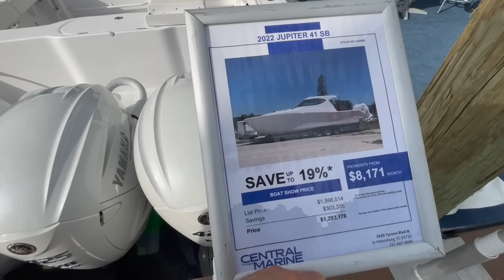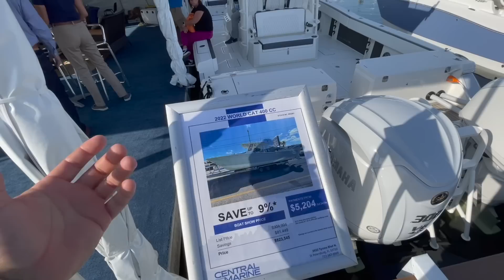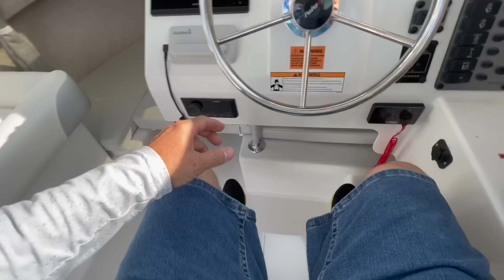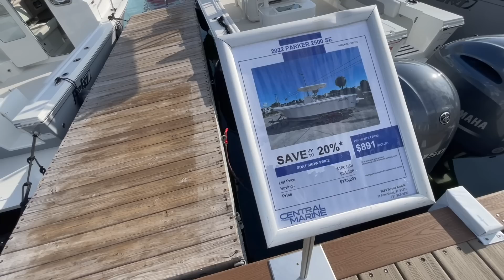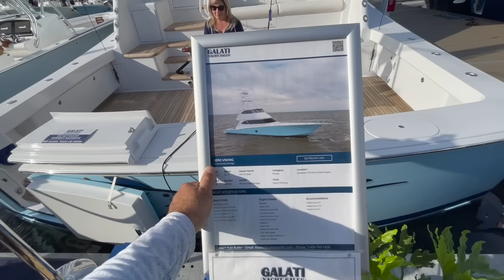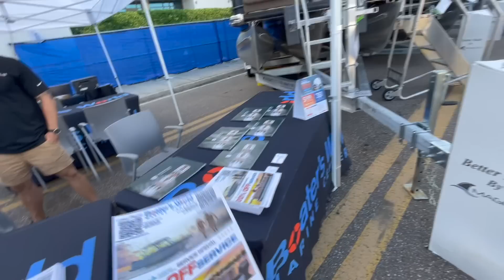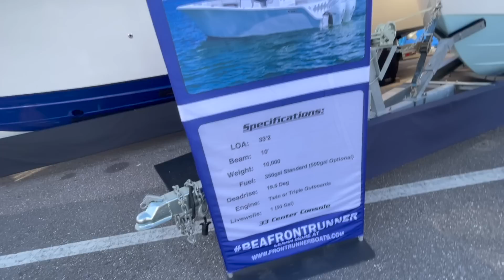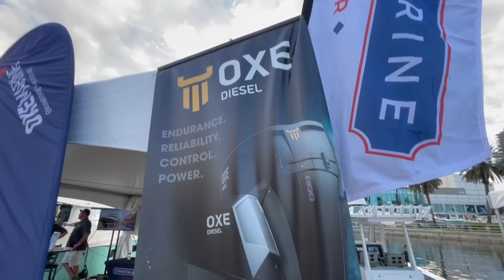MARCAS DE BOTES QUE NO HABIA VISTO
QUE CREEN DE LOS MOTORES OXE DE PETROLEO DEJAME LOS COMENTARIOS,,, DJI NESPRESSO TIJERA PARA ESCAMAR Y CORTAR HUESOS que quieran comprar en amazon hagan un click en los links y los lleva a su cuenta ✌️rapala fillet glove rapala 40 magnum YELLOW EYE FISHING SNNAPERS BAHAMAS.